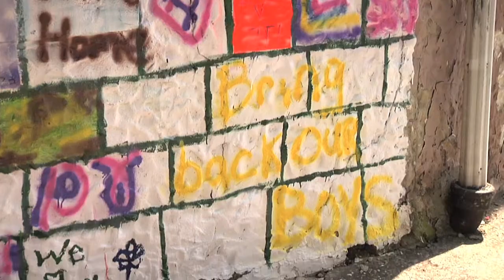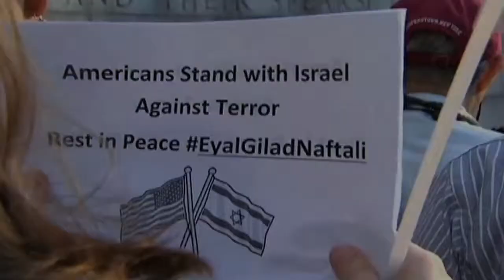Brooklyn Neighborhood Mourns Murdered Israeli Teens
One of three Israeli teens murdered in the West Bank had close ties to Brooklyn.  Currents correspondent Katie Breidenbach visited the neighborhood of Midwood, where the community mourns.